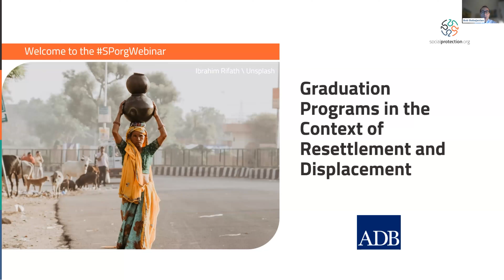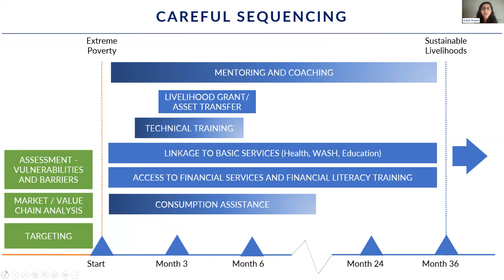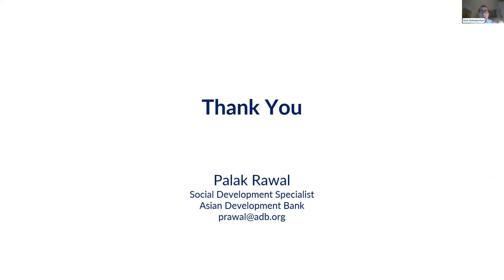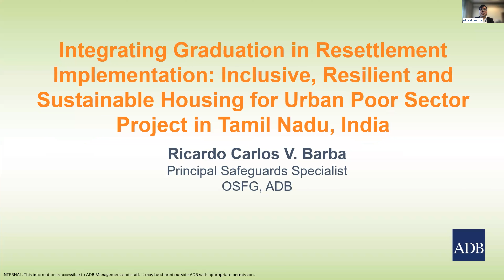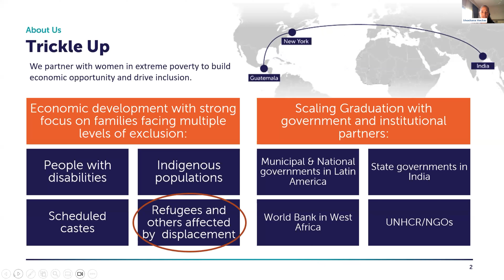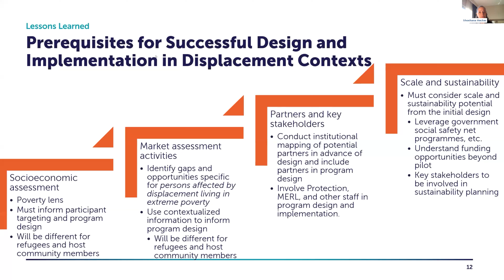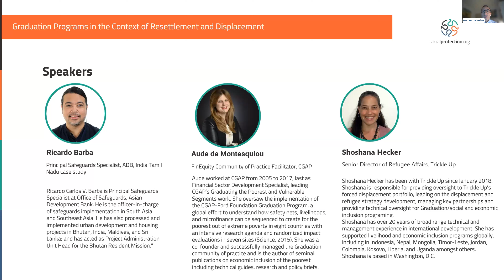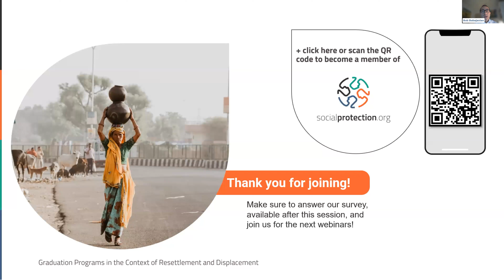Graduation Programs in the Context of Resettlement and Displacement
This webinar explored the integration of the Graduation approach (also referred to as economic inclusion or cash plus) in the context of project-induced resettlement and forced displacement.

The webinar presented the main findings from ADB’s experience in integrating the approach with resettlement planning under development projects. While there is a growing database on Graduation programs globally, there is little research on the application of the Graduation approach in project-induced resettlement contexts. To fill this gap, the webinar will discuss the specific vulnerabilities that arise as a result of resettlement and assess how the Graduation Approach can help address them. Specifically, it drew on lessons from the integration of the Graduation Approach in resettlement planning and implementation under two ADB projects – the Malolos-Clark railway project in the Philippines and the Inclusive, Resilient, and Sustainable Housing for Urban Poor Sector Project in Tamil Nadu, India.

Finally, the webinar considered if the Graduation Approach can potentially render successful outcomes in the contexts of forced displacement. Specifically, it discussed what additional vulnerabilities are engendered by forced displacement as a result of conflict and violence and if the Graduation model can address such vulnerabilities.

The webinar aimed to:

- share the lessons from ADB’s experience widely
- identify benefits and shortcomings of using the Graduation Approach to support people resettled due to development projects
- draw implications for using the Graduation Approach in the contexts of forced displacement

Speakers:
Palak Rawal, Social Development Specialist, ADB, Framing the Approach
Maria Benilda "Chi" Redaja, Team Leader, Malalos-Clark Project, Philippines case study
Ricardo Barba, Principal Safeguards Specialist, ADB, India Tamil Nadu case study
Aude de Montesquiou, FinEquity Community of Practice Facilitator, CGAP
Shoshana Hecker, Senior Director of Refugee Affairs, Trickle Up

Moderator: Bob Babajanian, Social Development Specialist (Social Protection), ADB